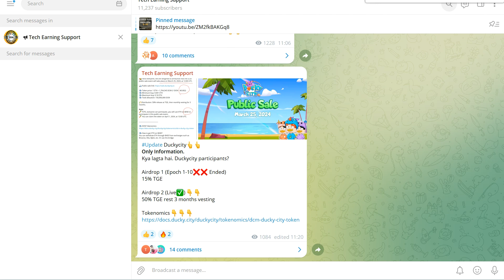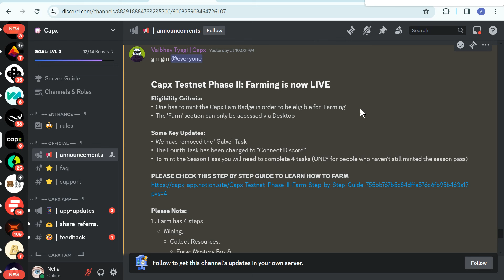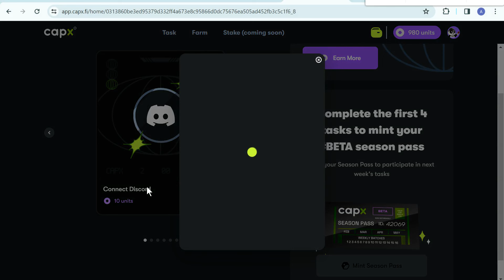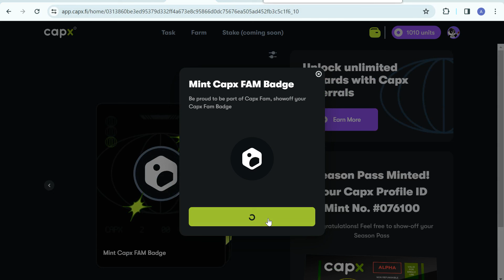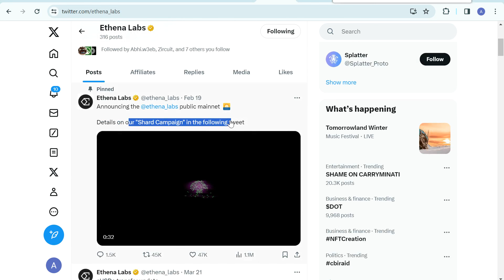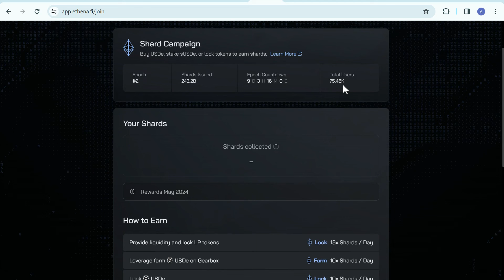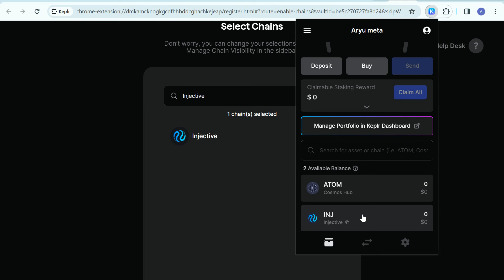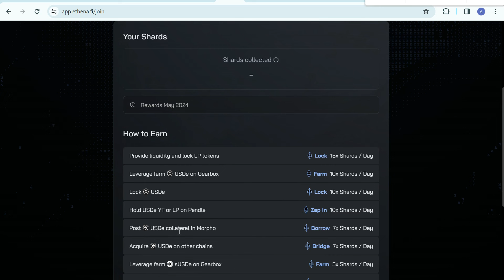Capx Airdrop Phase 2 Update || Ethenalabs Airdrop Join Now